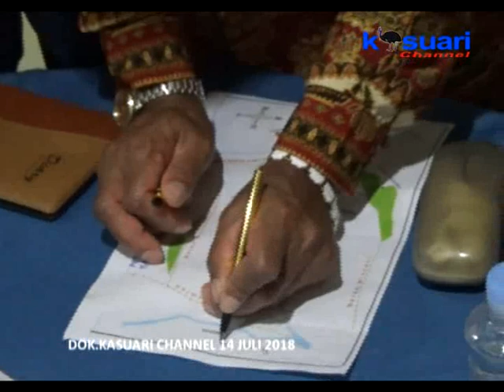05 - KASUARI NEWS - RAPAT FASILITASI PENYELESAIAN PENEGASAN BATAS DAERAH